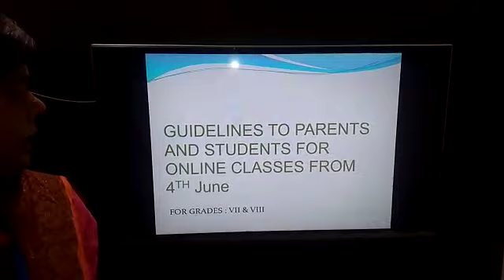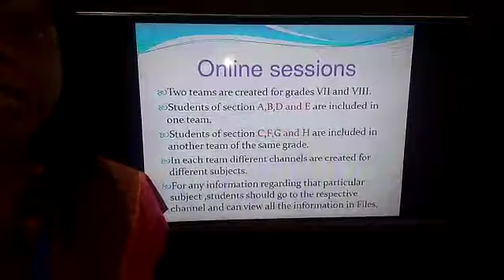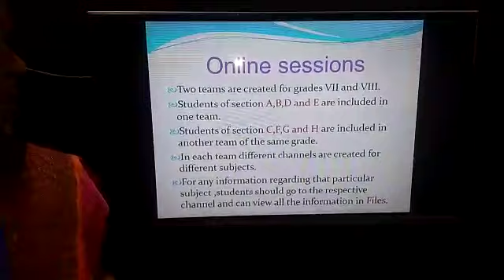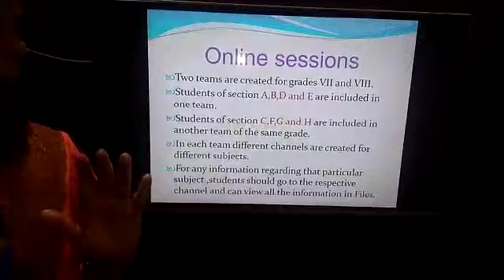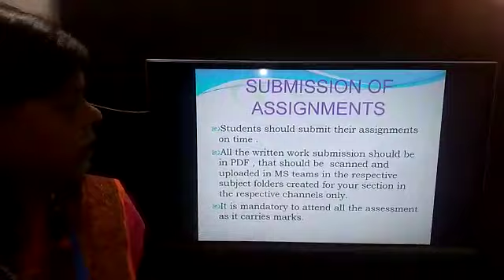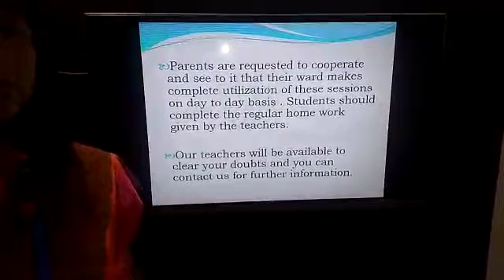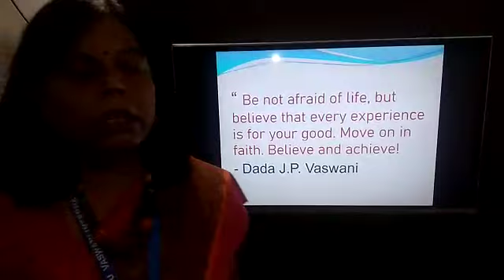Ms Nihita Grade VII and VIII